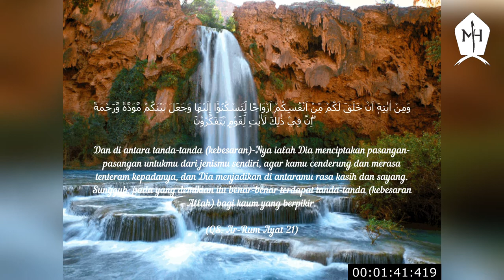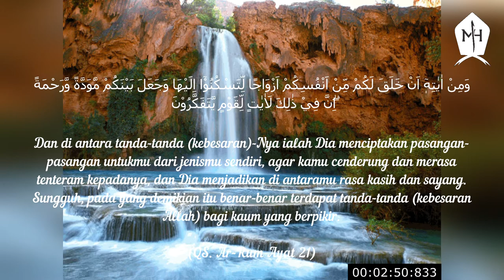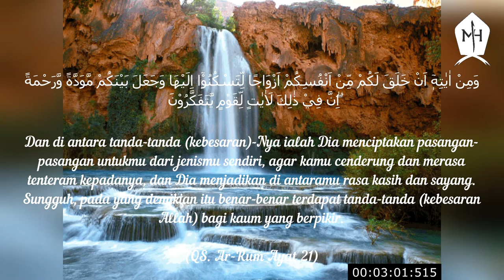TILAWAH Qur'an Surah Ar-Rum Ayat 21 oleh Qori' Khaeril Anwar - Sangat Merdu !!!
وَمِنْ اٰيٰتِهٖٓ اَنْ خَلَقَ لَكُمْ مِّنْ اَنْفُسِكُمْ اَزْوَاجًا لِّتَسْكُنُوْٓا اِلَيْهَا وَجَعَلَ بَيْنَكُمْ مَّوَدَّةً وَّرَحْمَةً ۗاِنَّ فِيْ ذٰلِكَ لَاٰيٰتٍ لِّقَوْمٍ يَّتَفَكَّرُوْنَ

Dan di antara tanda-tanda (kebesaran)-Nya ialah Dia menciptakan pasangan-pasangan untukmu dari jenismu sendiri, agar kamu cenderung dan merasa tenteram kepadanya, dan Dia menjadikan di antaramu rasa kasih dan sayang. Sungguh, pada yang demikian itu benar-benar terdapat tanda-tanda (kebesaran Allah) bagi kaum yang berpikir. - (QS. Ar-Rum Ayat 21)